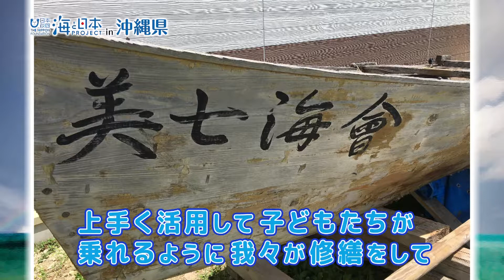海DO宝～サバニの新しい可能性～ 日本財団 海と日本PROJECT in 沖縄県 2018 #29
沖縄の伝統漁船「サバニ」。
今は本来の漁船の役目を終え海の伝統行事ハーリー等での活躍に留まっています。
しかし近年、この伝統文化のサバニを用いた新しい活用の場が広まりつつあります。サバニレースや観光向けの乗船体験などで着々と再活用・新造船の流れが起こっています。
今回はその中でも地域を巻き込んだ「帆掛けサバニ修繕プロジェクト」をご紹介します。
今年動き始めたこのプロジェクトは使われなくなったサバニを修繕するところから皆に参加してもらい歴史や文化に触れるだけでなく修繕から出航までの過程にてチームビルディングを養う目的もあるとの事でその動きに注目です。